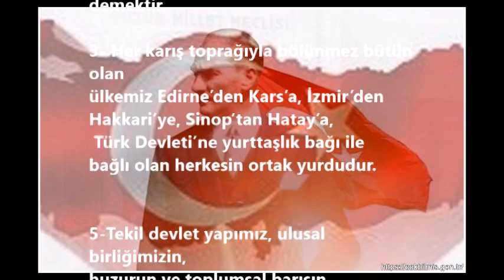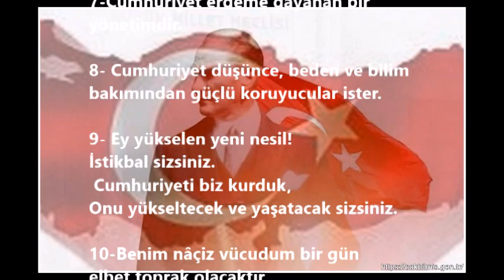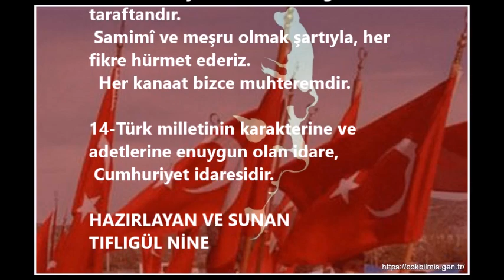Atatürk'ün Cumhuriyetle İlgili Sözleri.''Efendiler!Yarın Cumhuriyeti İlan Edeceğiz.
1-Türk ulusu büyüktür.
 Özgürlüğü ve barışı sever.
 Canı pahasına da olsa,
 Cumhuriyeti sonsuza kadar yaşatacak güçtedir.
 Ve yaşatacaktır…

2-Cumhuriyet, etnik kökeni ne olursa olsun
 tüm yurttaşlarını
 Türk Ulusu çatı kimliğinde birleştirmiştir.”

 3-Demokrasi ilkesinin
  en yeni ve akılcı uygulamasını sağlayan
  hükümet biçimi cumhuriyettir.
4-Cumhuriyet rejimi demek,
demokrasi sistemiyle devlet şekli demektir.

3- Her karış toprağıyla bölünmez
 bütün olan ülkemiz
 Edirne’den Kars’a,
İzmir’den Hakkari’ye,
 Sinop’tan Hatay’a,
 Türk Devleti’ne yurttaşlık bağı ile bağlı olan
 herkesin ortak yurdudur.

5-Tekil devlet yapımız,
ulusal birliğimizin,
huzurun ve toplumsal barışın en önemli güvencesidir.
Tekil devlet yapımızın,
ülke tümlüğünün,
ulusal birliğimizin sonsuza kadar korunacağından
kimse kuşku duymamalıdır.

6-Türk ulusunun  yaratılışına en uygun olan yönetim
                  CUMHURİYETTİR

Cumhuriyet erdeme dayanan bir yönetimdir.

7- Cumhuriyet düşünce, beden ve bilim bakımından
 güçlü koruyucular ister.

9- Ey yükselen yeni nesil! İstikbal sizsiniz.
 Cumhuriyeti biz kurduk,onu yükseltecek ve yaşatacak sizsiniz.

10-Benim nâçiz vücudum bir gün elbet toprak olacaktır.
Fakat Türkiye Cumhuriyeti ilelebet payidar kalacaktır.

11 -Geleceğe güçlü biçimde ulaşabilmek,
Cumhuriyetimizi korumak ve yaşatmakla olanaklıdır.

12 -Biz doğrudan doğruya milletseveriz ve Türk milliyetçisiyiz.
 Cumhuriyetimizin dayanağı, Türk topluluğudur.

13 -Cumhuriyet fikir serbestliği taraftandır.
 Samimî ve meşru olmak şartıyla, her fikre hürmet ederiz.
  Her kanaat bizce muhteremdir.

14 -Türk milletinin karakterine
 ve adetlerine en uygun olan idare,
Cumhuriyet idaresidir.

29 ekim,
29 ekim cumhuriyet bayramı,
29 ekim cumhuriyet bayramı kutlu olsun,
29 ekim cumhuriyet bayramımız kutlu olsun,
29 ekim mesajları,
29 ekim cuhuriyet bayramı mesajları ,
29 ekim sözleri,
29 ekim cumhuriyet bayramı sözleri,
cumhuriyet bayramı,
cumhuriyetle ilgili sözler,
cuhuriyetle ilgili mesajlar,
cumhuriyetle ilgili özlü sözler,
cumhuriyet bayramı ,
cumhuriyet bayramı sözleri,
cumhuriyet bayramı mesajları,
29 ekim ile ilgili sözler,
29 ekim mesajları kısa,
29 ekim mesajları resimli,
29 ekim mesajları 2019,
29 ekim mesajları görselleri,
29 ekim mesajları anlamlı,
29 ekim mesajları paylaş,
cumhuriyet bayramı atatürk sözleri,
cumhuriyet bayramı atatürk resmi,
cumhuriyet bayramı atatürk video,
29 ekim video,
29 ekim sözleri video,
29 ekim mesajı video,
cumhuriyet bayramı sözleri videosu,
cumhuriyet bayramı mesajları videosu,
29 ekim mesajları facebook,
en yeni 29 ekim mesajları,
29 ekim şiirleri,
29 ekim tatil mi,
29 ekim resmi,
29 ekim ile ilgili şiirler,
29 ekim panosu,